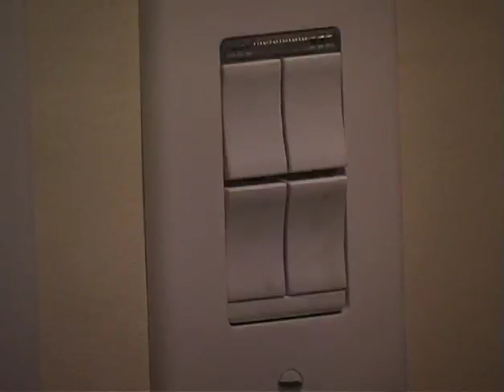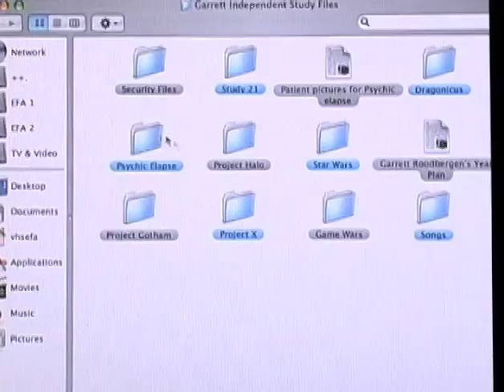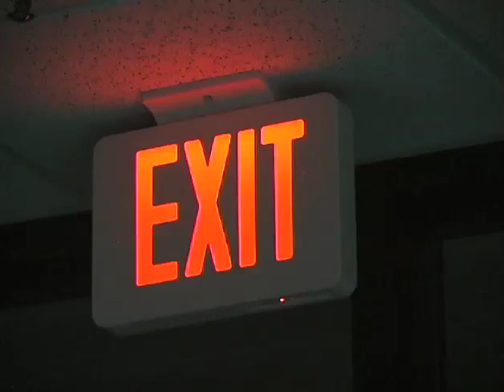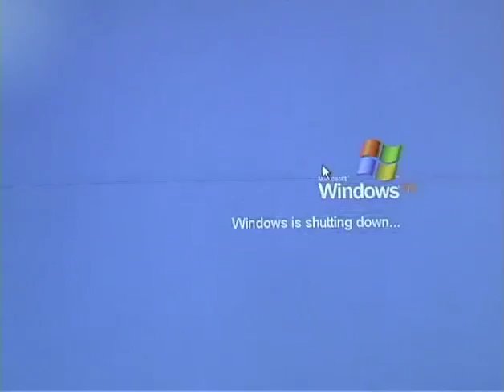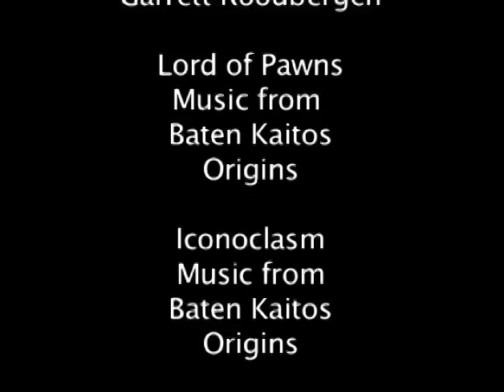Psychic Elapse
A man wakes up in a science facility not knowing where he is or who he is.  He realizes that he has psychic abilities that help him escape the facility.  Once he escapes he finds another patient from the facility and she helps him master his abilities.  When she gets captured on her way home Tom, the man with psychic abilities, has to break back into the facility in order to rescue her.